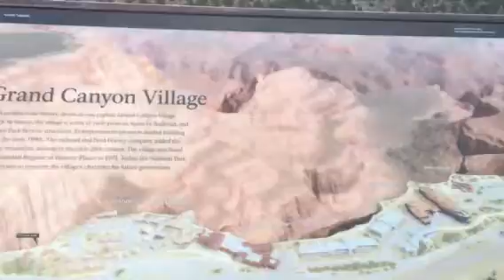Grand Canyon-25 Jun 2017 -bojo vatti -visit 63 Rd day -BRIGHT ANGEL TRAIL - vid 1